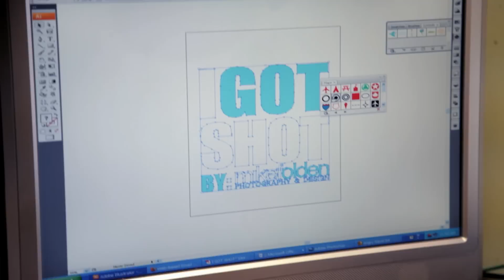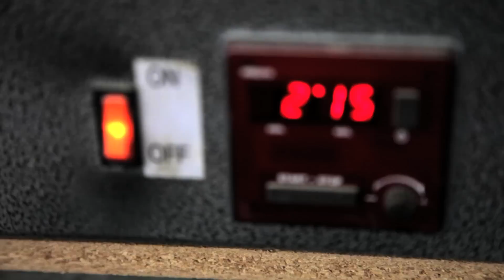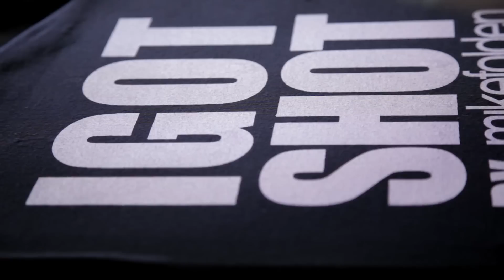I Got Shot T Shirts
A new client appreciation campaign I'm starting to implement into my business. I  Got Shot shirts will be supplied to my clients after a shoot. This is geared towards my clients in the music business but not limited to.

So far I've received a great response from the past clients who were first to get the shirts. I'm looking forward to seeing where this goes.

Huge thanks to Angry Squid Ink for letting us film the process. If you need shirts, hoodies or beer coozies, hit these guys up!